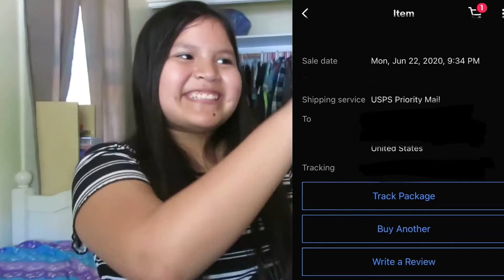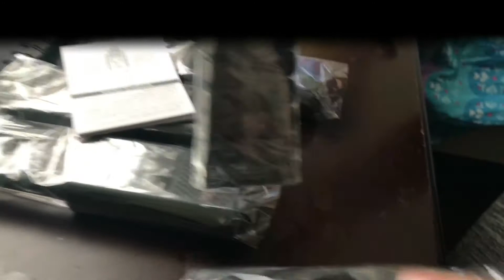SURPRISING MY BROTHER WITH WALKIE TALKIES | Ocean Team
Walkie Talkies